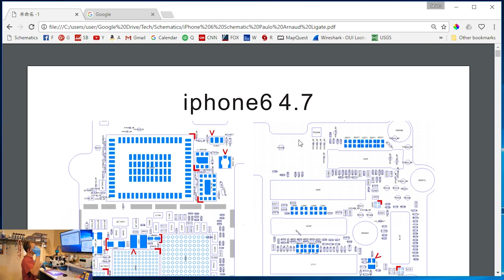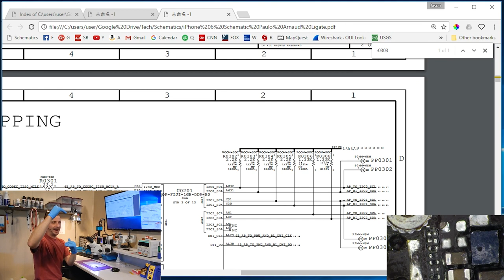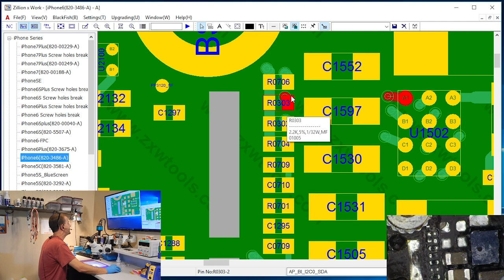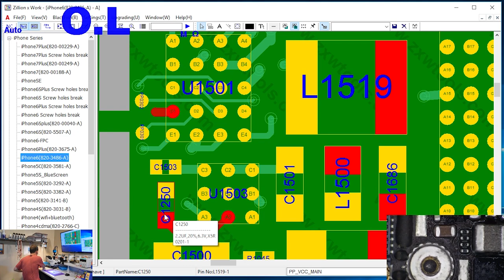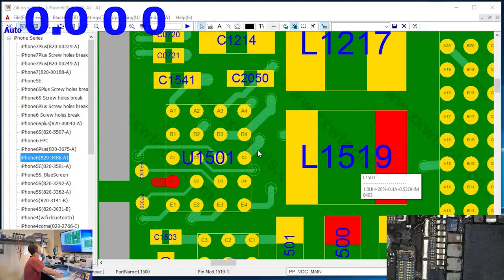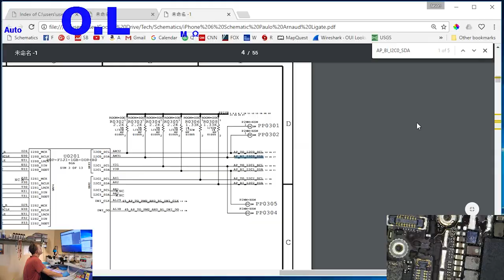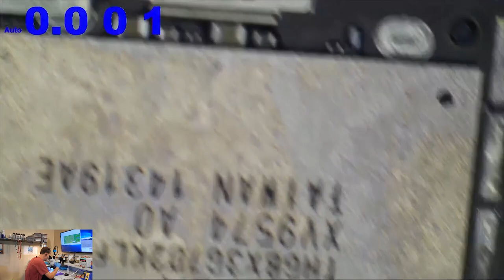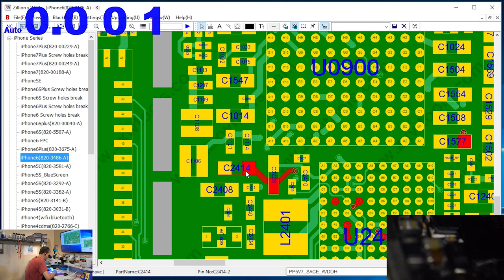I2C iPhone 6 Data Recovery! Liquid, Touch, Backlight - Multiple Prior Attempts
Here are my tools:
Soldering:
Hot air station

Microscope Stuff:
Ring light

Electrical:
DC Power Supply

Recording Gear:
Microscope Camera
Camera on my hands
Main Camera
2nd Main Camera